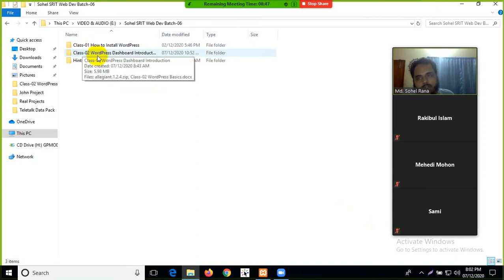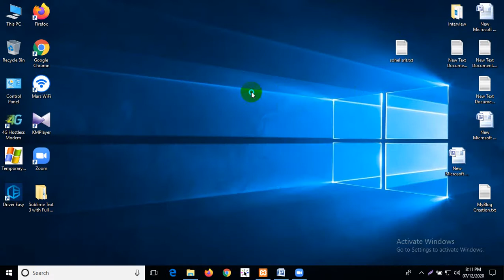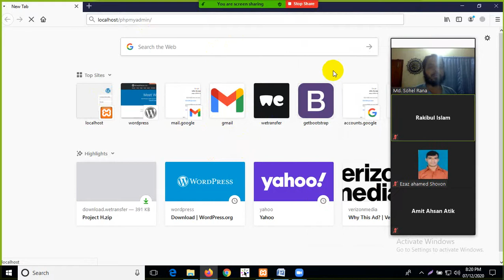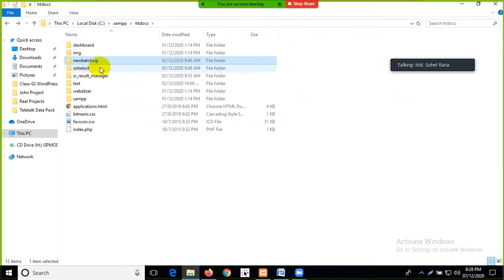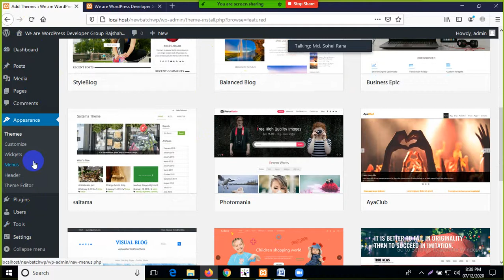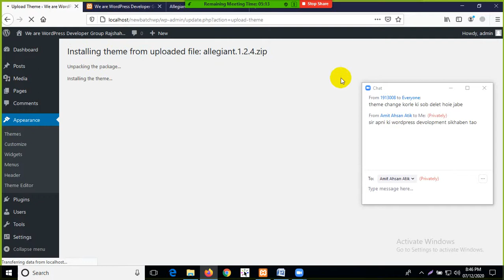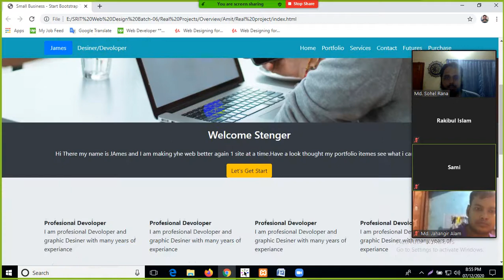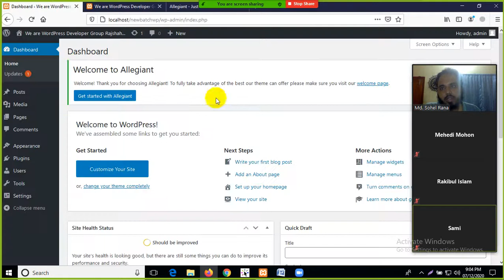Class-02 WordPress Install Procedure and Dashboard Overview.